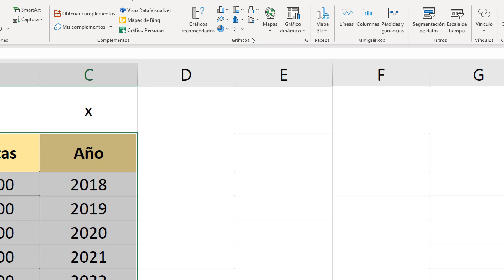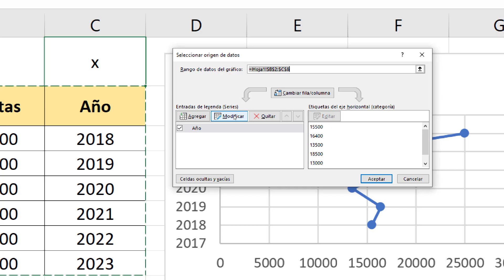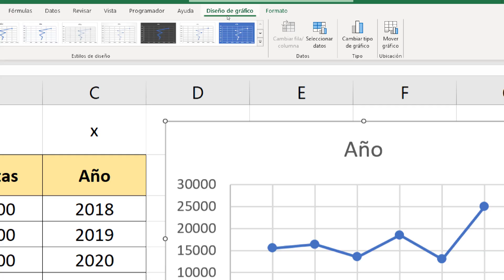Cómo hacer un gráfico con coordenadas X e Y | El Tío Tech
En este video vamos a aprender a hacer un gráfico de coordenadas X e Y en Excel y también vamos invertir  estos ejes si así lo deseamos. X y Y

Introducción.
00:40 Selecciona tus datos
01:15 Inserta el gráfico deseado
02:02 Asignando datos al eje X.
02:52 Asignando datos al eje Y.
03:20 Estilo del gráfico
03:35 Despedida